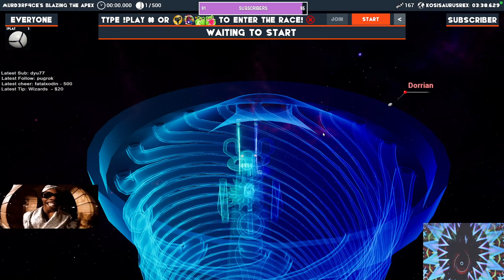☠️UO Outlands☠️note to self..☠️HH (Happy Humpday)☠️